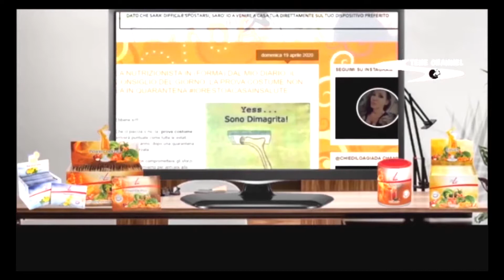90°MINUTO FRAMMENTO DELLA PUNTATA DEL 27 APRILE 1980 CONDUCE PAOLO VALENTI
90°MINUTO FRAMMENTO DELLA PUNTATA DEL 27 APRILE 1980 CONDUCE PAOLO VALENTI